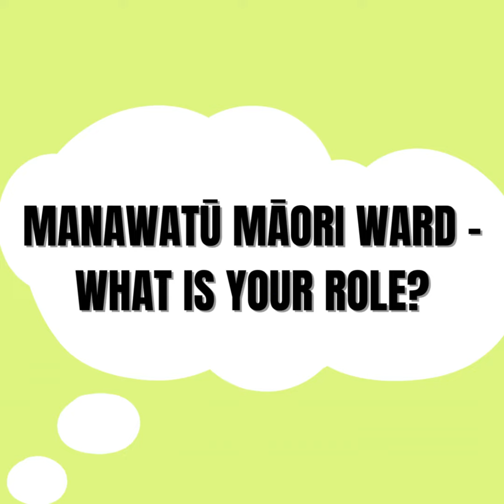Pāporitanga - Manawatū Māori Ward Episode 10 Part 1